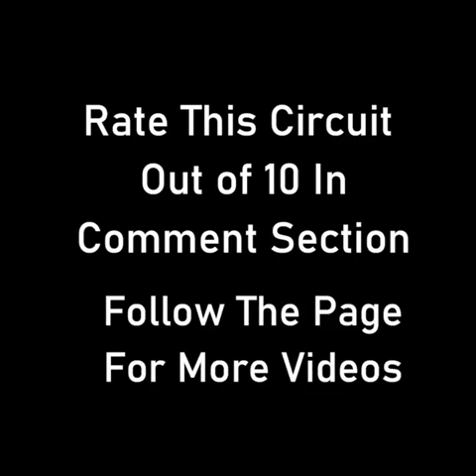how to make Stereo amplifier with CD 6283 IC || By Creative Saam Ideas electric #2023